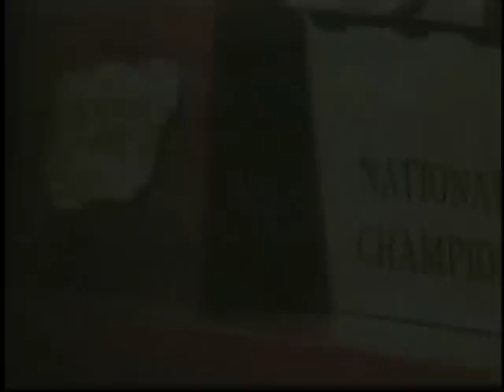Tampa Bay's Media Talk: 2009 Super Bowl Breakfast: Terry Bortz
Terry Bortz is coordinating the 2009 Athletes in Action Super Bowl Breakfast that takes place January 31, 2009 -- the day before the NFL's Super Bowl XLIII kicks off in Tampa, FL. The USF Sun Dome is expected to host nearly 6,000 guests, sponsors & celebrities in attendance to hear from distinguished NFL athletes & coaches and to see the awarding of the prestigious Bart Starr Award. Tampa Bay's Media Talk host: Janet Sherer.